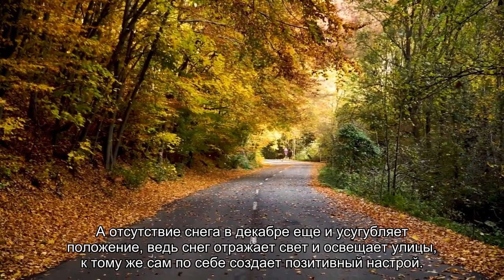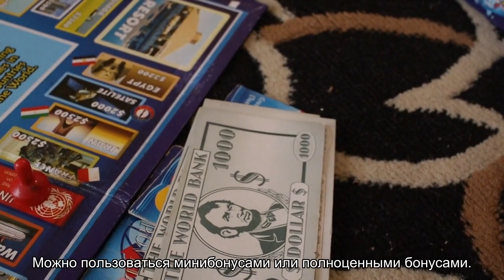Как пережить зиму без снега, но с хорошим настроением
Выходишь утром из дома ndash; темно, возвращаешься с работы ndash; опять темно, а если пасмурно, то и днем темно. Такую бесснежную погоду в декабре с коротким световым днем психологи считают самой стрессоопасной. Поэтому депрессии нынче не редкость. Как справиться с тоской и унынием в эти дни, laquo;Доктору Питеруraquo; помог разобраться психотерапевт Дмитрий Ковпак.